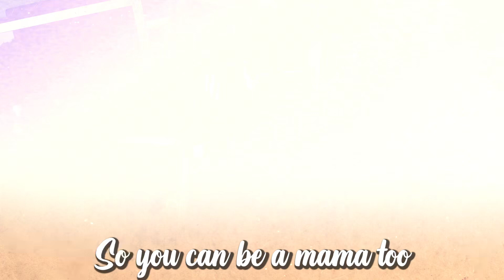“Daughters” Happy Mother’s Day!!!!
I wanted to take some time to show some love to all the mother’s out there for Mother’s Day!!! We love and appreciate you all!!!